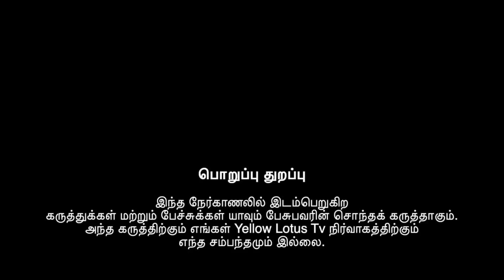பள்ளர்கள் தான் பாண்டியர்கள் என்று பேசுவதா தமிழ் தேசியம் / பூவை ம.ஜெயக்குமார் Interview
பள்ளர்கள் தான் பாண்டியர்கள் என்று பேசுவதா தமிழ் தேசியம்?

பூவை. ம.ஜெயக்குமார் ( ஊடகவியலாளர் )